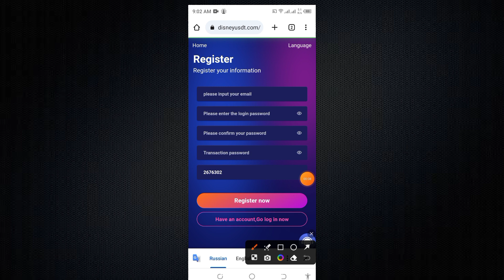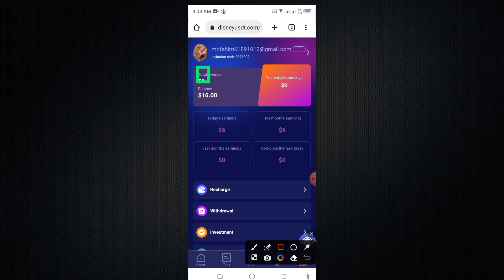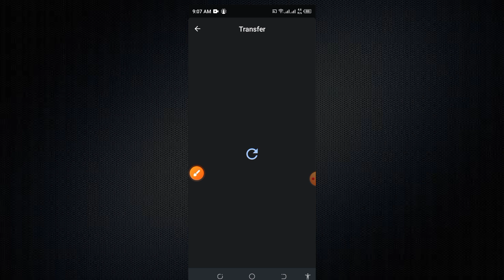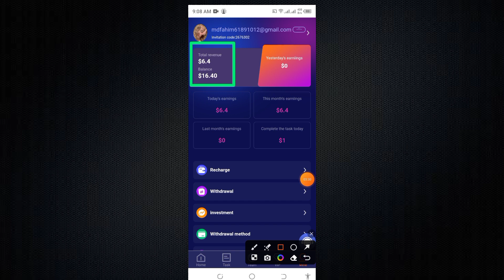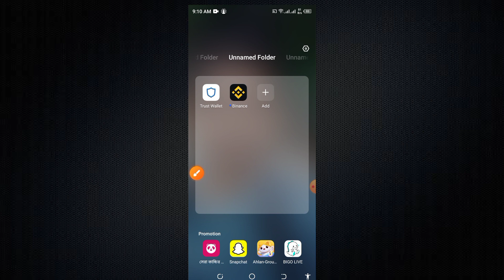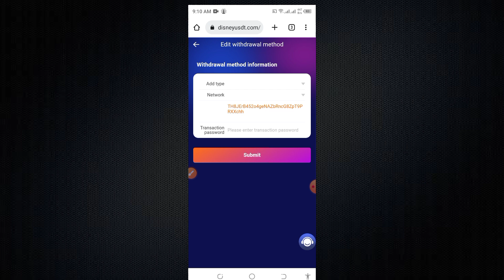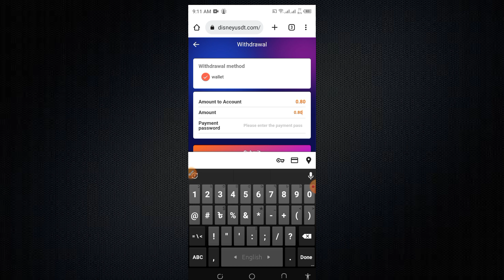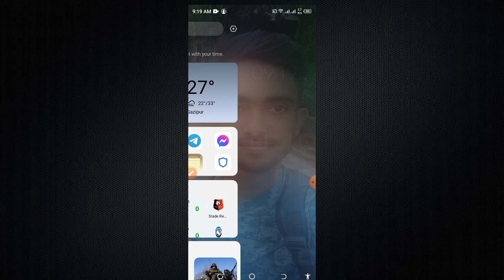800$🔥Disneyusdt Live Payment Proof🔥New Free Crypto USDT Trx Mining Shopping & Grabbing Website 2023🔥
800$🔥Disneyusdt Live Payment Proof🔥New Free Crypto USDT Trx Mining Shopping & Grabbing Website 2023🔥

(All registered members will send lucky gift packages from time to time when entering the group)

New user registration will get 10 USDT (10 USDT will be sent directly to your flexible account after registration, you only need to recharge 6 USDT to start to experience earning coins, the minimum withdrawal is 0.01 USDT for the first time, and you can withdraw cash when you reach 3 usdt in the future. (Flexible investment contract period The investment principal can be withdrawn for 365 days and contract maturity)
The recharge amount of vip1 is 6USDT, the daily commission is 5%, earning 0.8 USDT.
The cumulative deposit amount of vip2 is 35USDT, and the daily commission is 9%, earning 4.05USDT.
The accumulative deposit amount of vip3 is 95 USDT, and the daily commission is 10%, earning 10.5 USDT.
The accumulative deposit amount of vip4 is 290USDT, and the daily commission is 11%, earning 33 USDT.
The accumulative deposit amount of vip5 is 990USDT, and the daily commission is 12%, earning 120 USDT.
The accumulative deposit amount of vip6 is 2590USDT, and the daily commission is 13%, earning 338 USDT.
The accumulative deposit amount of vip7 is 6690USDT, and the daily commission is 15%, earning 1005USDT.
The accumulative deposit amount of vip8 is 19990USDT, and the daily commission is 18%, earning3600 USDT.
The accumulative deposit amount of vip9 is 49990USDT, and the daily commission is 22%, earning 11000 USDT.
For example:
A-level team members who deposit 1,000 USDT will receive a reward of 10% of the 100 USDT team income
B-level team members who deposit 1,000 USDT will receive 40 USDT as a reward of 4% of the team's income
C-level team members who deposit 1,000 USDT will receive a reward of 1% of the team's income of 10 USDT
Rewards that your team will top up within 24 hours
24-hour team recharge 100USDT, reward 5USDT
24-hour team recharge 500USDT, reward 15USDT
24-hour team recharge 1000USDT, reward 30USDT
24-hour team recharge 5000USDT, reward 150USDT
24-hour team recharge 10000USDT, reward 300USDT
24-hour team deposit 50,000 USDT, reward 1,000 USDT
24-hour team deposit 100,000 USDT, reward 3,000 USDT
Note: si cumple con las condiciones, comunÃ­quese con el servicio al cliente dentro de las 24 horas para reclamar la recompensa. y podrÃ¡ retirar efectivo directamente!

DÃ­gale a su equipo que el enlace de registro de la empresa se puede promocionar en cualquier software social, como se muestra en la imagen a continuaciÃ³n. Facebook, Twitter, YouTube, instarma, Tiktok, KAO KAO, grupo de WhatsApp, grupo de Telegram, etc...